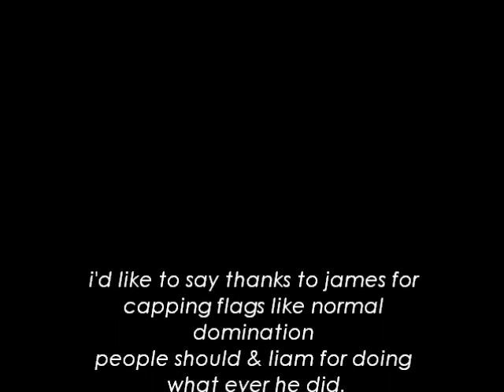another wasteland nuke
changed my killstreaks up for this one still the same result - enjoy :)